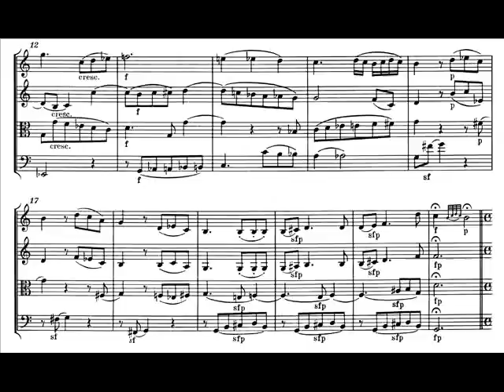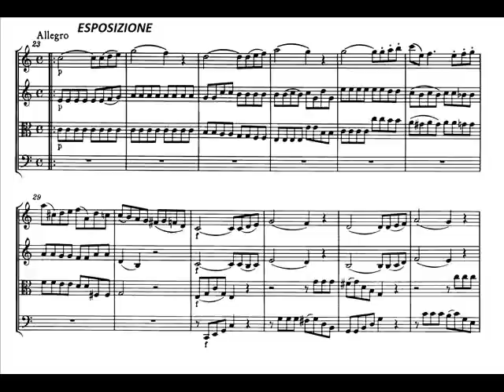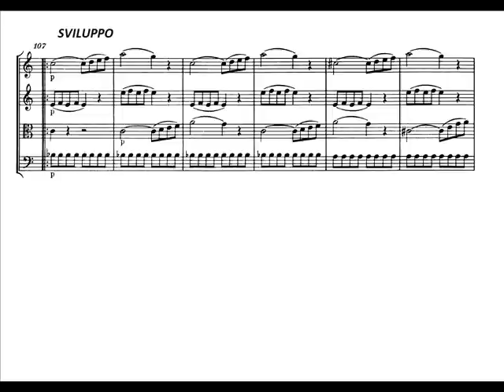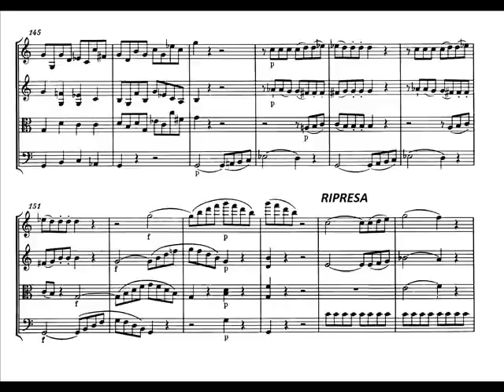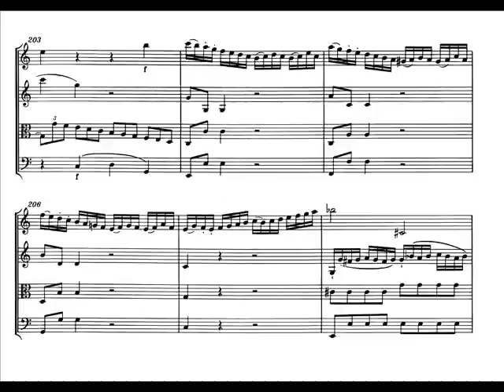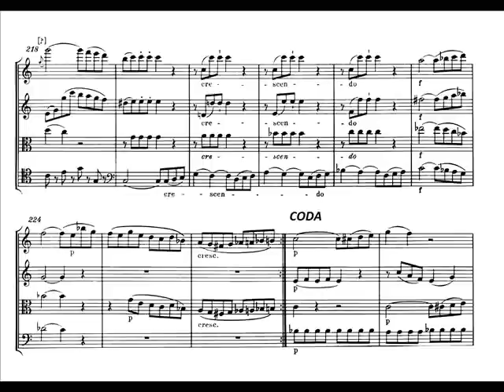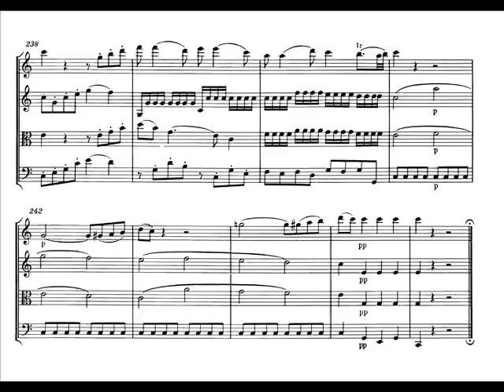Mozart - Quartetto K. 465 "delle dissonanze" (I movimento)